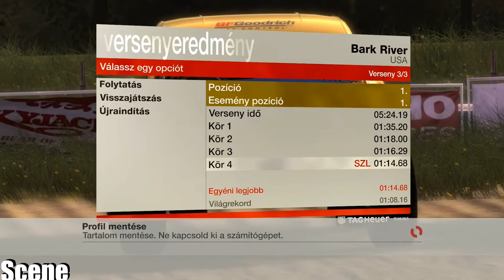Colin Mcrae Dirt -Lucas Oil Pro 4-(PC-HD)1080p